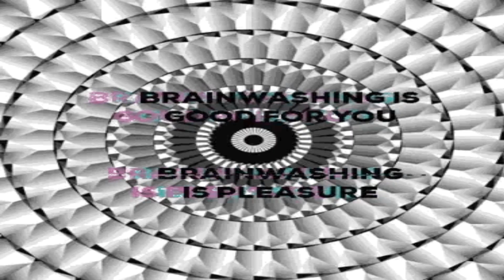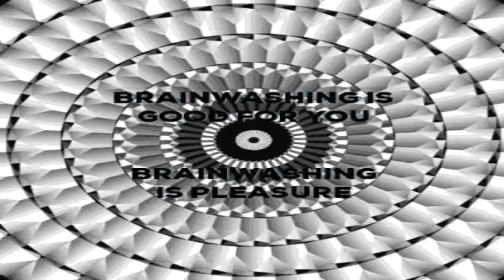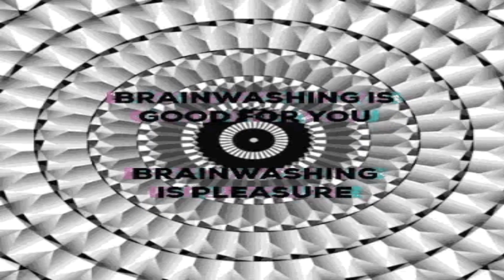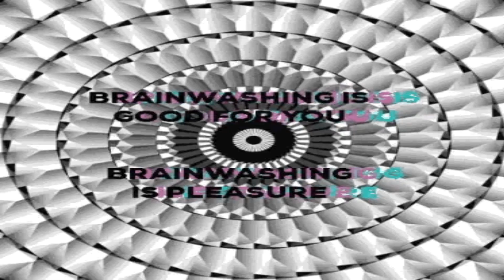Slave Hypnosis 7! - Flashy Warning!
Slave Hypnosis For the Weak Minded! ;)

Slave Hypnosis